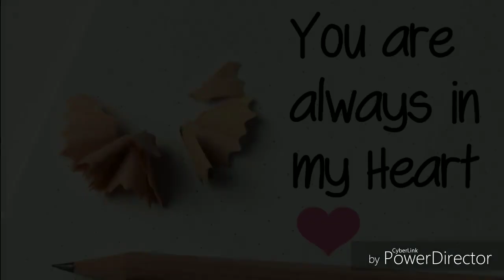Sad Whatsapp Status